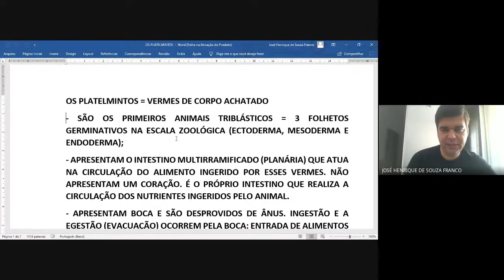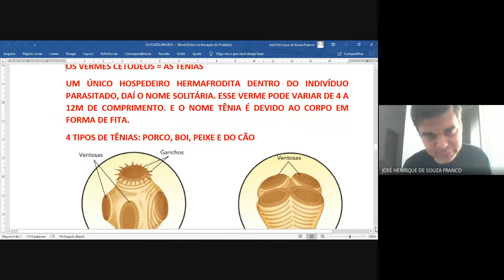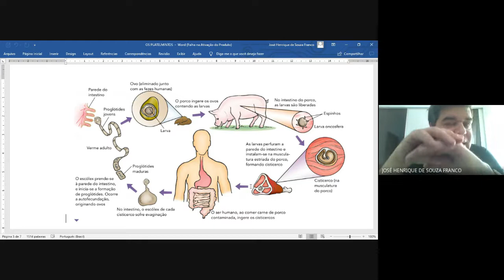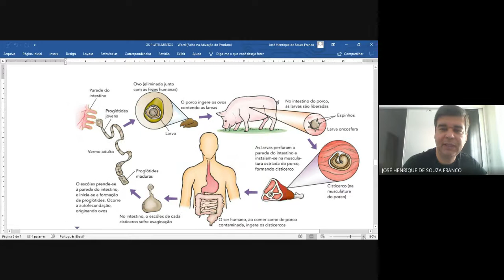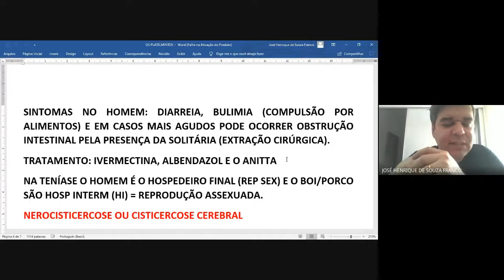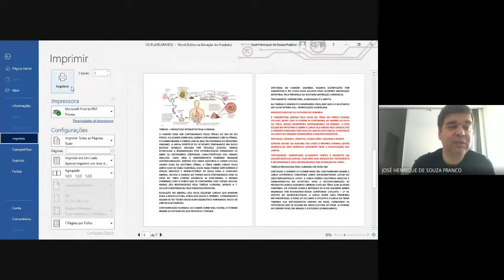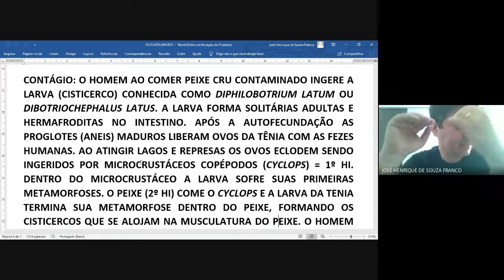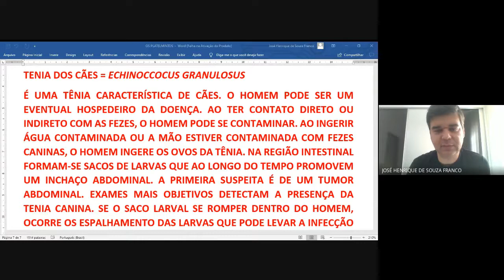PLATELMINTOS 2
Aula